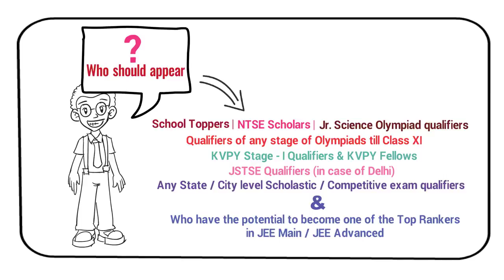IIT Genius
FIITJEE or Forum for Indian Institute of Technology and Joint Entrance Examination is a coaching institute. Its founder-chairman is Mr. D.K. Goel, a mechanical engineering graduate from IIT Delhi